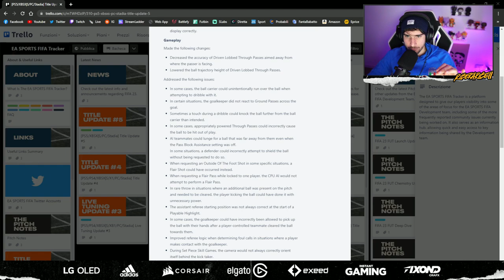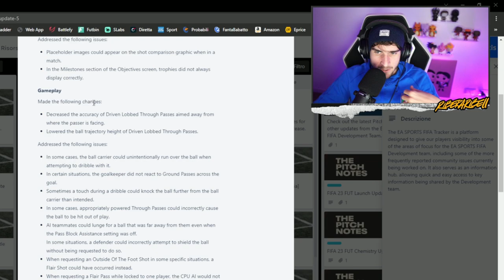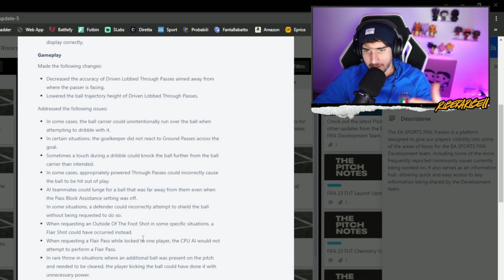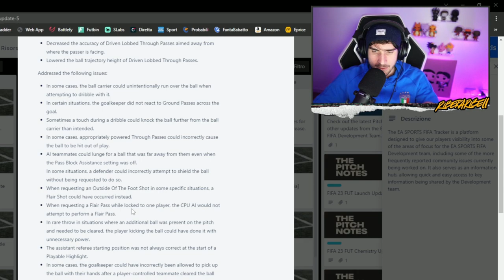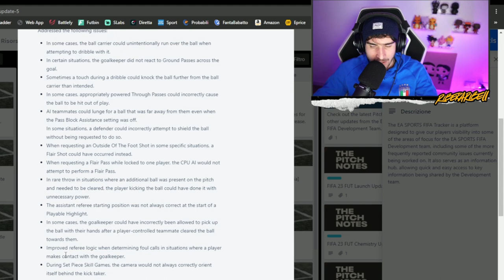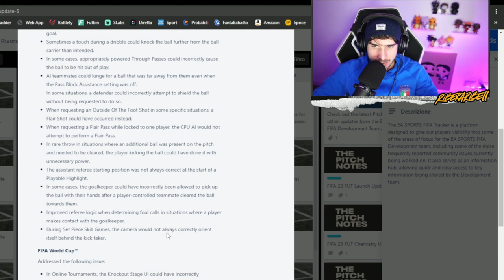LA NUOVA PATCH CHE RENDERA' FIFA 23 PERFETTO?!